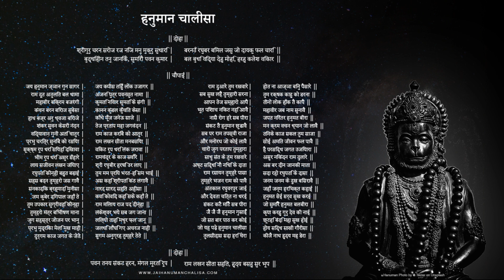श्री हनुमान चालीसा | Hanuman Chalisa | जय हनुमान ज्ञान गुण सागर | Jai Hanuman Gyan Gun Sagar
LIVE : श्री हनुमान चालीसा | Hanuman Chalisa | जय हनुमान ज्ञान गुण सागर | Jai Hanuman Gyan Gun Sagar

शिवजी के रुद्रावतार माने जाने वाले हनुमान जी को बजरंग बली, पवनपुत्र, मारुती नंदन, केसरी आदि नामों से भी जाना जाता है. हनुमान जी को वीरता, भक्ति और साहस का परिचायक माना जाता है. मान्यता है कि हनुमान जी अजर-अमर हैं और इनका नाम लेने भर से हर भय और कष्ट से मुक्ति मिल जाती है. विशेष रूप से शनिवार और मंगलवार को हनुमान चालीसा का पाठ करना बहुत लाभदायक होता है और ऐसा करने से शनिदेव भी प्रसन्न रहते हैं.

हनुमान चालीसा का लाभ हनुमान जी को प्रतिदिन याद करने और उनके मंत्र जाप करने से मनुष्य के सभी भय दूर होते हैं. शनि साढ़ेसाती या महादशा से पीड़ित जातकों के लिए हनुमान चालीसा का पाठ करना लाभदायक माना जाता है. साथ ही जिन लोगों की कुंडली में मांगलिक दोष हो उनके लिए भी हनुमान चालीसा का पाठ लाभदायक समझा जाता है.

song 🎵 credit:

 • Shree Hanuman cha...